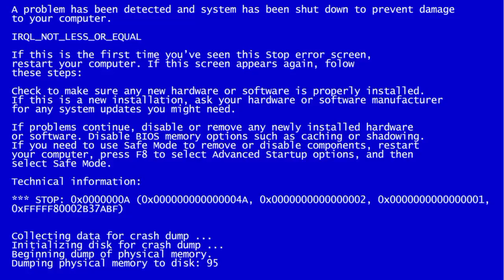DELETED ruins my OC'S zoom call......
NOOOOOOOO!

DELETED by @Naelfuecoco